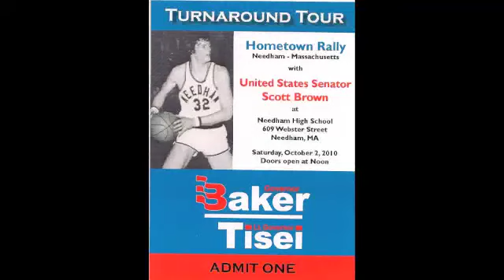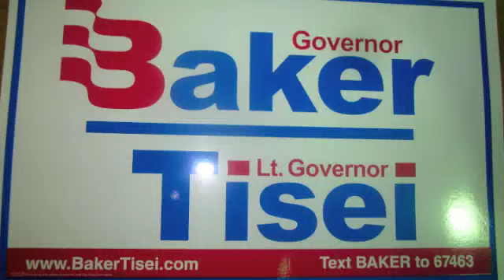Charlie Baker, Richard Tisei, Senator Scott Brown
presents the Turnaround Tour with Charlie Baker, Richard Tisei and Senator Scott Brown